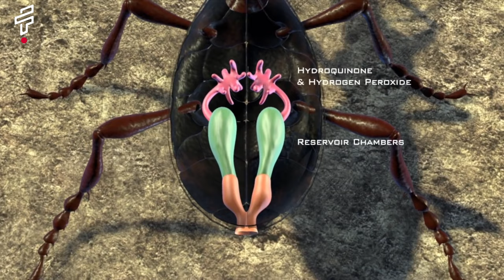Top 10 Fun Facts About Animal Superpowers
10 Animal Superpowers That Will Blow Your Mind / The Most Amazing Animal Superpowers You Never Knew About

Animals have some amazing superpowers that we humans can only dream of. From the ability to fly to the power of invisibility, animals have evolved to adapt to their environment in incredible ways.

Animals with Superpowers That Are Beyond Human Capabilities
Fun Facts About Animal Superpowers That Will Make You Smile
Animal Superpowers That Are Truly Incredible
Top 10 Incredible Animals with Legit Superpowers
Top 10 Animal Facts to Make You Sound Smarter

TIMESTAMPS:

0:00 Top 10 Fun Facts About Animal Superpowers Intro
0:20 The Bombardier Beetle: The Bug That Shoots Acid
1:06 The Mantis Shrimp's Supersonic Punch
1:49 The Tardigrade: The World's Hardiest Animal
2:20 Octopus Camouflage: A Masterclass in Mimicry
2:56 Honeybee's Magnetic Navigation: A Marvelous Superpower
3:33 Archerfish: The Fish That Can Spit Water Like a Sniper
4:18 The Vampire Squid's Glowing Secret
4:53 The Naked Mole Rat's Cancer-Free Secret
5:32 A pangolin rolling into a ball
6:12 The Blue Whale's Sonic Superpower
6:52 Top 10 Fun Facts About Animal Superpowers Outro